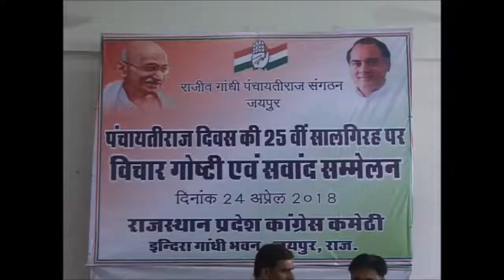पूर्व मुख्यमंत्री स्वर्गीय TIKARAM PALIWAL की जयंती पर PCC में दी पुष्पांजलि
राजधानी में पूर्व मुख्यमंत्री स्वर्गीय टीकाराम पालीवाल की जयंती पर पुष्पांजलि सभा का आयोजन किया गया. प्रदेश कांग्रेस मुख्यालय में आयोजित पुष्पांजलि कार्यक्रम के दौरान कांग्रेस प्रदेशाध्य़क्ष सचिन पायलट ने भी पूर्व मुख्यमंत्री के चित्र पर पुष्प अर्पित किए. इस दौरान पायलट ने स्वर्गीय पालीवाल के चित्र पर पुष्प अर्पित किए... इस दौरान प्रदेश काग्रेस के कई पदाधिकारी भी उपस्थित रहे.